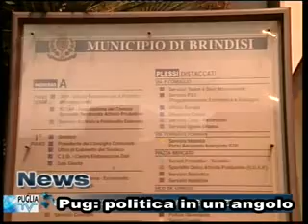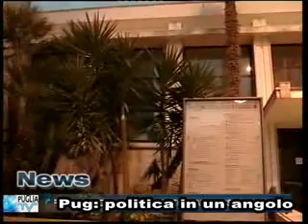Puglia TV Brindisi Pug- politica in un angolo Tg 08-03-2013